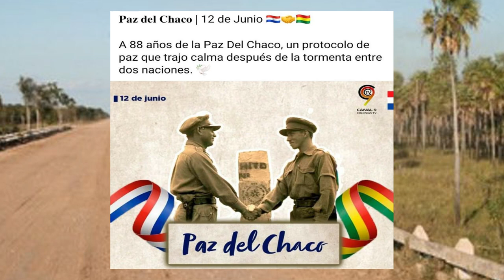12 de Junio de 2023 Paz del Chaco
A 88 años de la firma del protocolo de la Paz entre Paraguay y Bolivia.